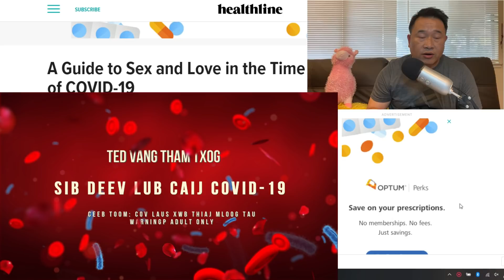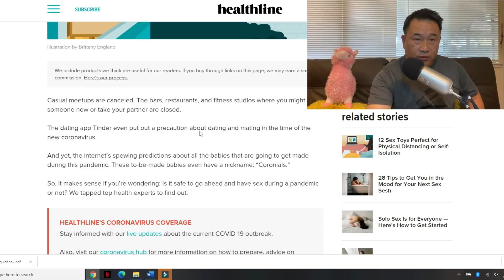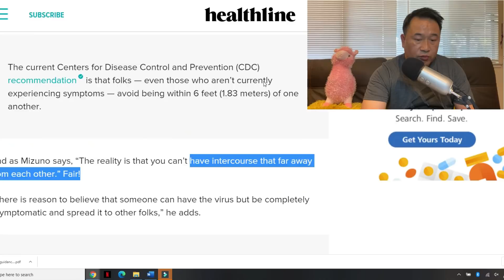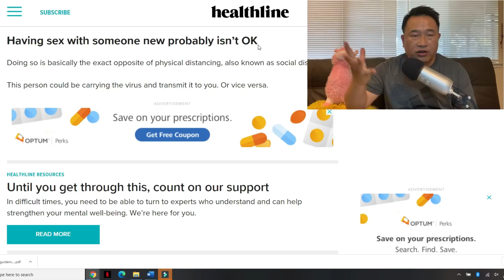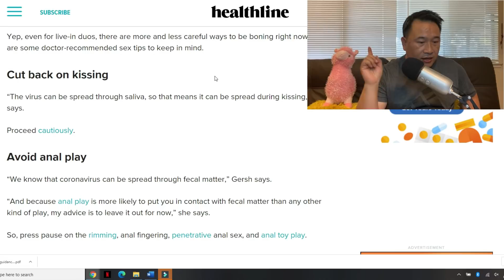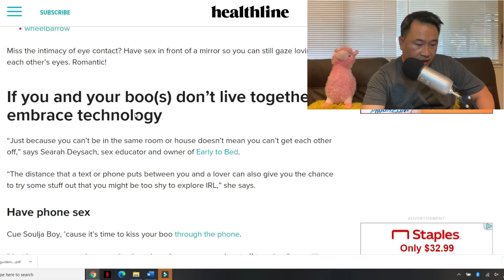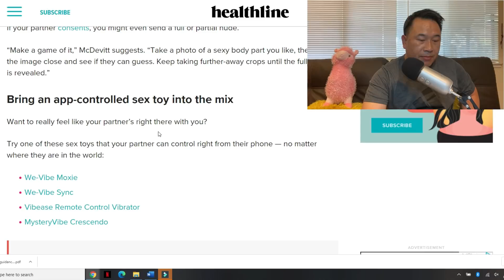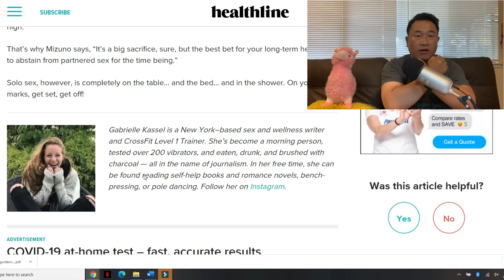KEV SIB DAJ SIB DEEV LUB CAIJ COVID-19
CEEB TOOM: QHOV VDO NO YOG UA LOS KEV COB QHIA/EDUCATIONAL PURPOSES. TXWV TSIS PUB COV HNUB NYOOG 18 XYOO ROV HAUV MLOOG.